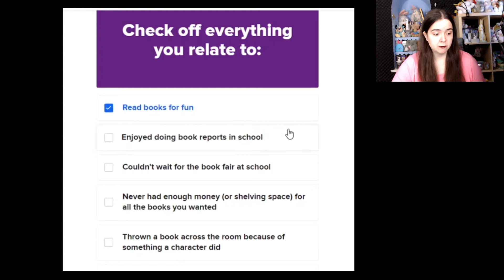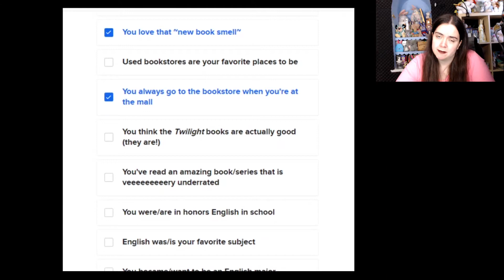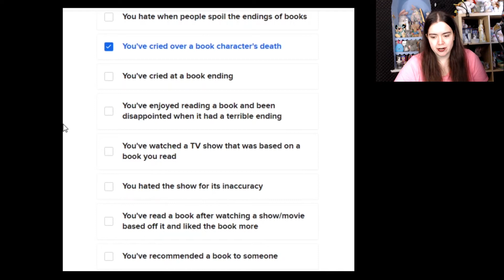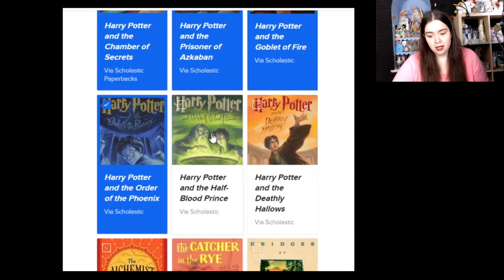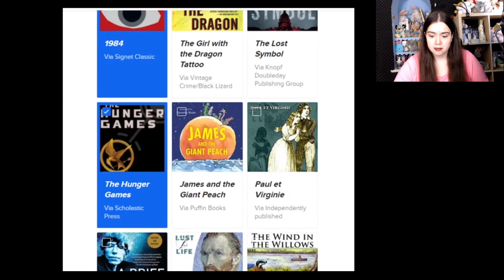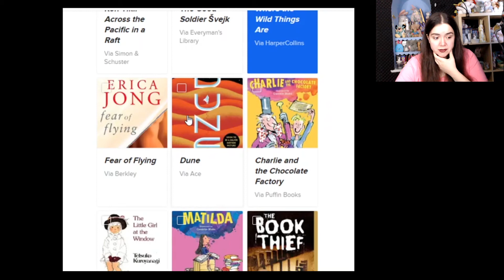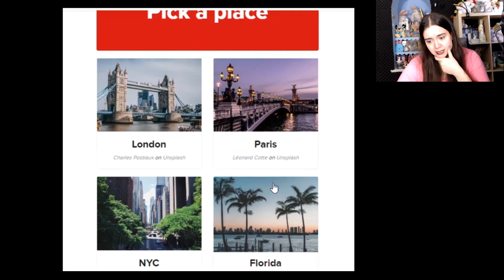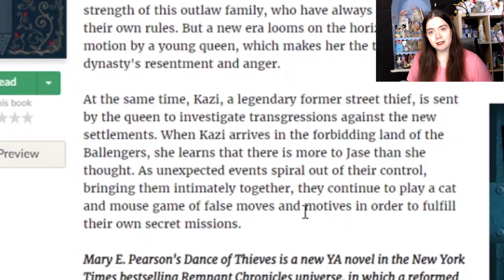Buzzfeed's judging me on the book I've read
Well, I think that was uncalled for. Even though I took these quizzes willingly.